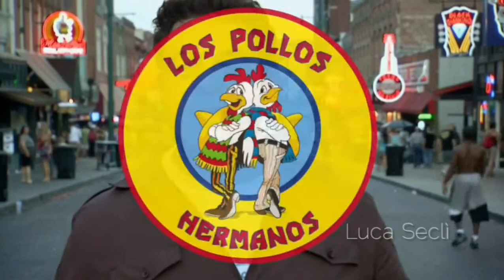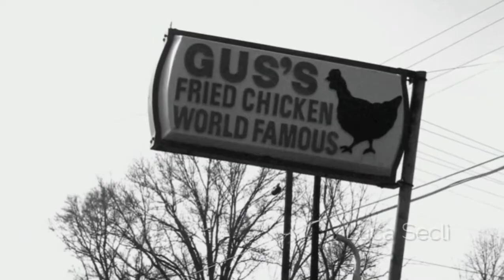YTP ITA - Adam Richman non sa come si mangia uno sgabello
Adam Richman pensa di poter sconfiggere il potentissimo panino col SAS ma non sa che il potere del SAS è superiore a lui e la sua impresa, tra pollerie e gente mandate a quel paese, potrebbe risultare inutile per il nostro eroeore

Man vs. Food S1 E2